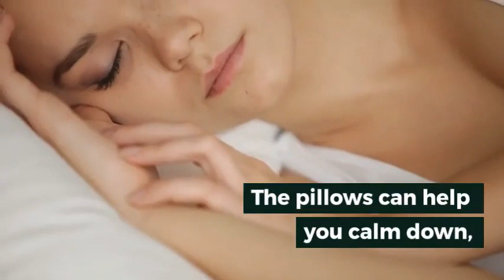What are body pillows used for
Body pillows provide comfort and support while sleeping or sitting. Good ones can sometimes be manipulable thus allowing you to adjust them to preferred comfort level. They can give you full body support that keeps you comfortable through the night.